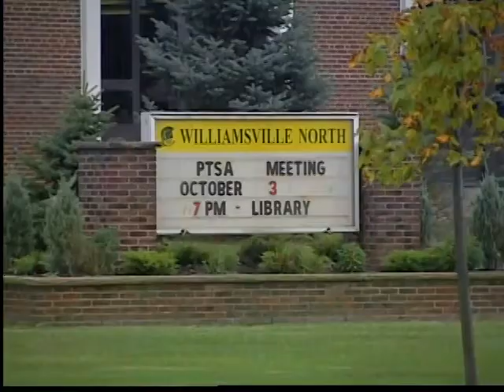Bullies taunt teen after brother's suicide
Jamey Rodemeyer suffered through years of bullying until he took his own life. Now his family is being victimized after his death.